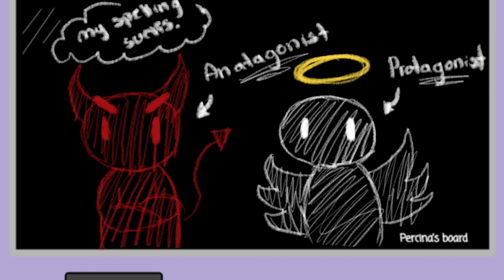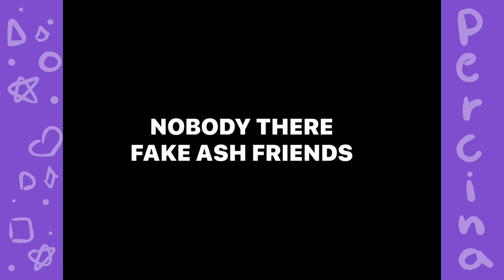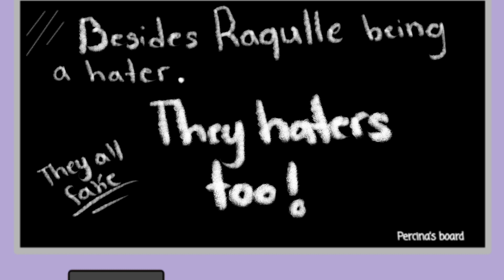How Raqulle was done dirty on Barbie Life in the Dreamhouse| Percina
Raquel from Barbie Life in the Dreamhouse was done dirty even tho she was not the nicest character on the show. But, sometimes the show be bullying her.

{BLACKSWAN} - CAT&MOUSE (Ending Song)